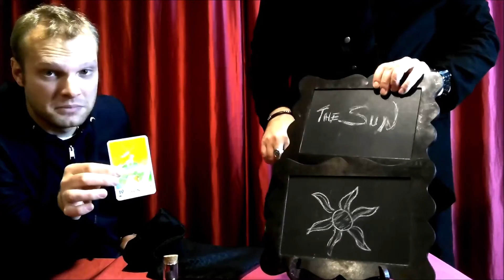SPECTRO SLATES WITH SPOOKIT - BY STRIXMAGIC